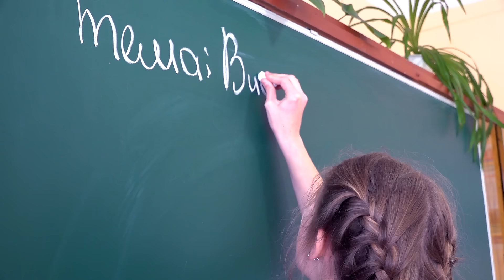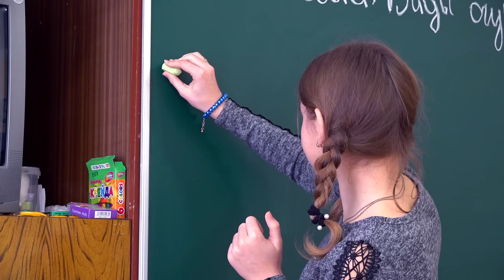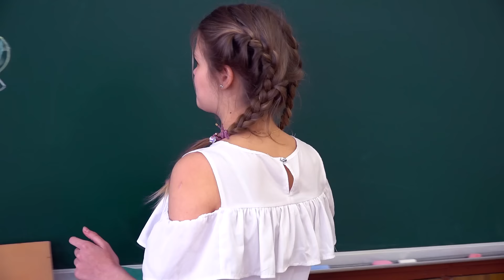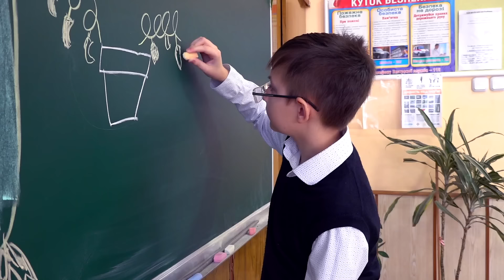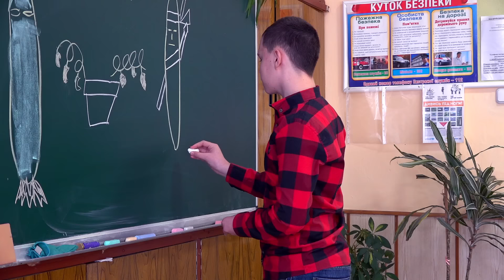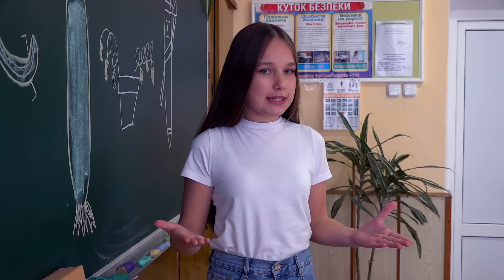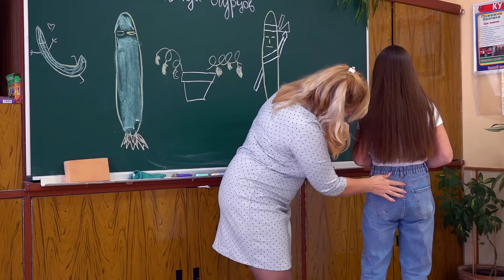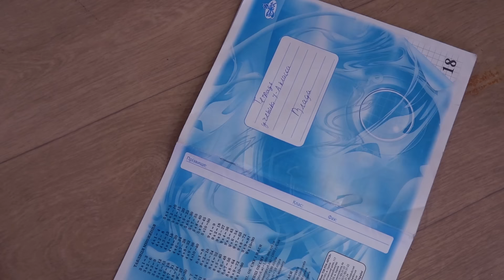ЛАЙФХАК НЕ ЗАШЕЛ!!! ДАРИНА ВЛИПЛА!!!